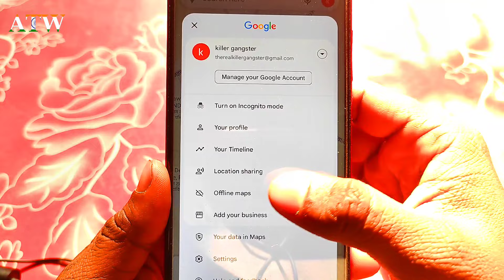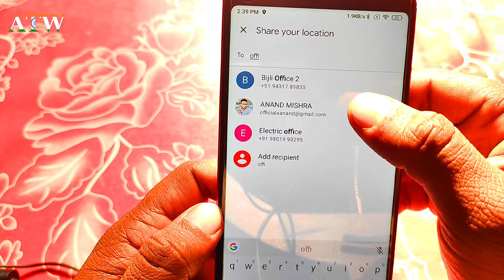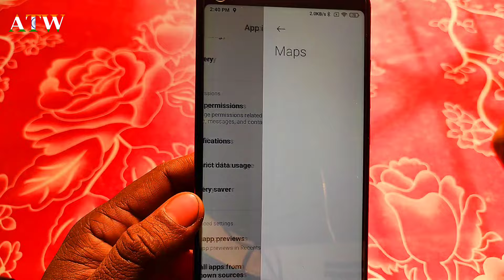How to Share Live Location with Someone - किसी की लाइव लोकेशन देखना सीखो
Namaskar dosto aaj maine es video me bataya hai ki kaise aap apne phone me kisi ki live location kaise check kar sakte hai bilkul free 100% working. mujhe umid hai aapko ye video pasand aayegi to video ko like kare comment kare share kare or channel ko subscribe kare. dhanyawad

how to check who you share your location with,
how to see who you are sharing location with,
how to see our current location on google map,
how to find live location in google maps,
how to check live location in google map,
how to see live location in google maps,
how to check live location on google map,
how to see live location on google maps,
how to see your live location on google maps,
how to check your current location on google maps
how to know live location in whatsapphow to check live location in android,
how to check live location of mobile,
how to check your location history on android,
how to check live location of any number,
how to check recent locations on android,
how to get live location in android studio,
how to check live location on whatsapp,
how to share live location in android,
apps that can track your location,
how to check google location tracking,
how to check gps location of phone,
how to check live location on iphone,
how to check live location of any mobile number,
how to find app location on android,
location tracker in android studio,
how to check others location in android phone,
how to check live location in map,
how to share live location on android,
how to track a phone live location,
how to find live location of mobile,
how to check live location on map,
how to check the gps location,
how to track the gps location of any cell phone,
live location tracking in android studio,
how to check phone live location,
how to check live location